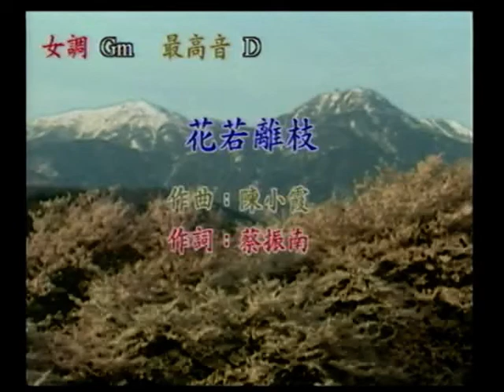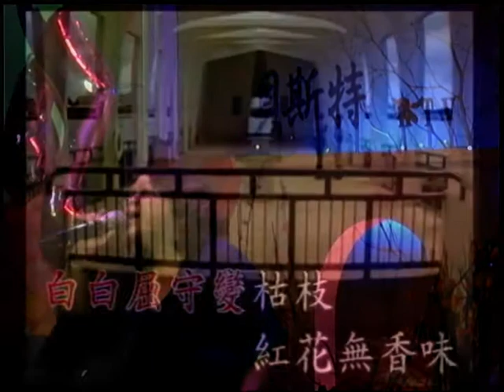王璦琳~花若離枝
貝斯特之友王璦琳~花若離枝